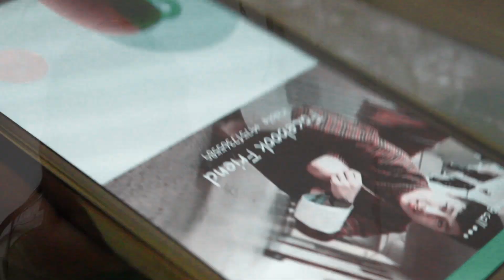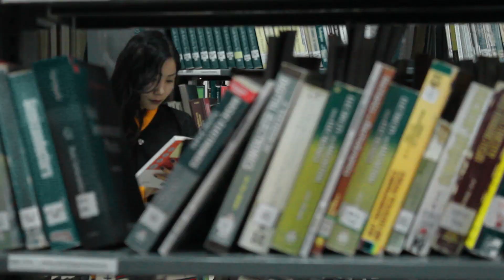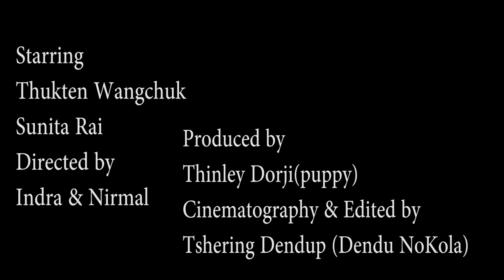MASHEY MATHONG | Bhutanese music video 2018 | Tenzin Nima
Bhutanese new song Mashey Mathong (Tenzin Nima) Music Video by TSHERING DENDUP FILMS on memory the unseen love at Samtse College of Education(SCE)
Directed by Indra & Nirmal
Singer Tenzin Nima(heartcore)
Produced by Thinley Dorji(puppy)
Cinematography and Edited by Tshering Dendup(Dendu NoKola)
with the help of support samtse college education